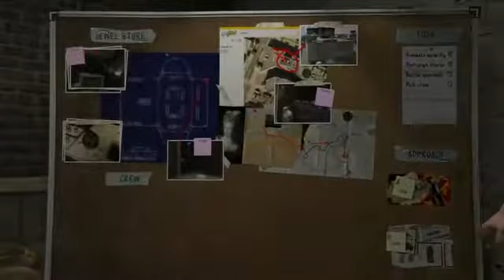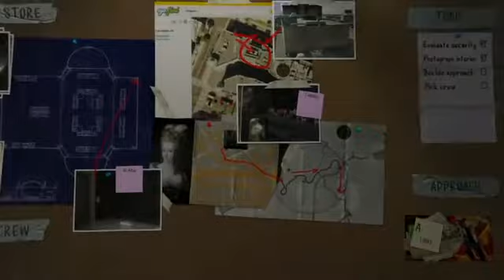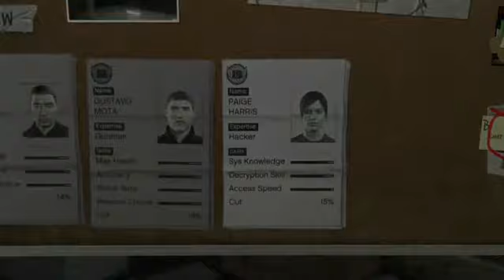GTA V part 8 checking the jewellery store